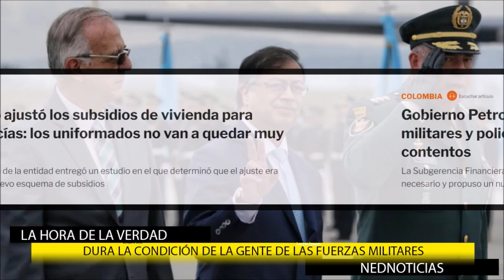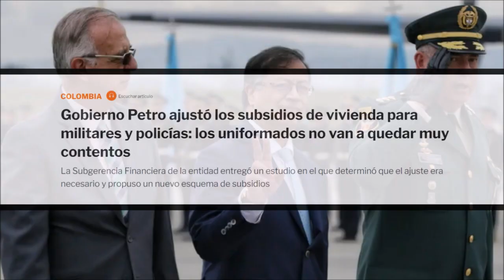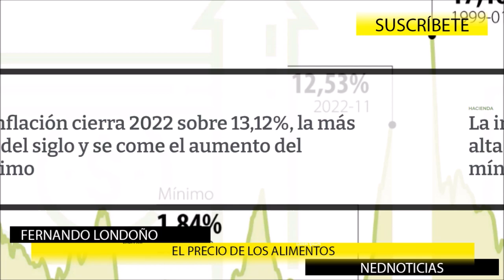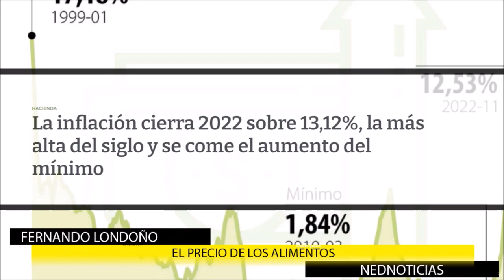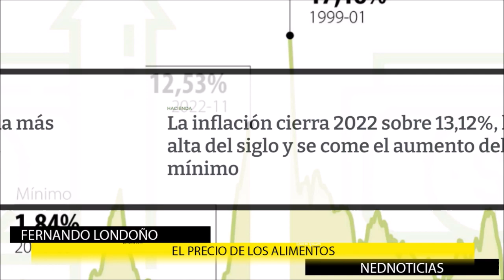⛔ DIFÍCIL SITUACIÓN DE LAS FUERZAS MILITARES, la alimentación en Colombia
Por medio del Decreto 2636, del 30 de diciembre del 2022, el Ministerio de Defensa del gobierno de Gustavo Petro ajustó el esquema de subsidios de vivienda que otorga el Estado a través de la Caja Promotora de Vivienda Militar y de Policía (CPVMP) a sus afiliados.